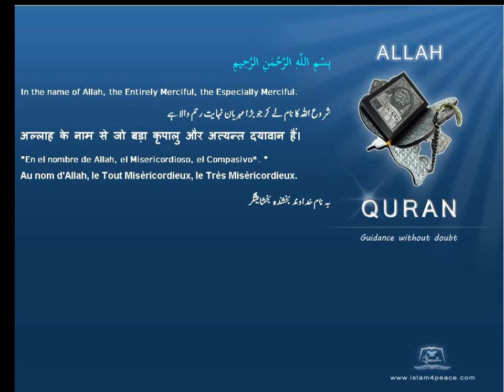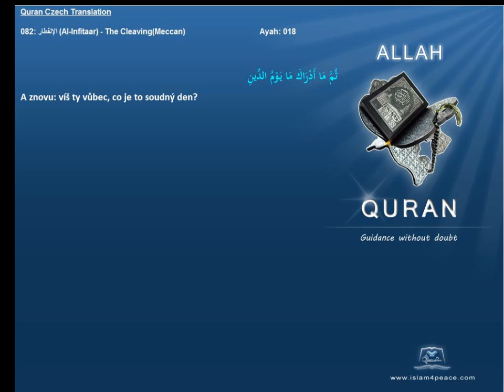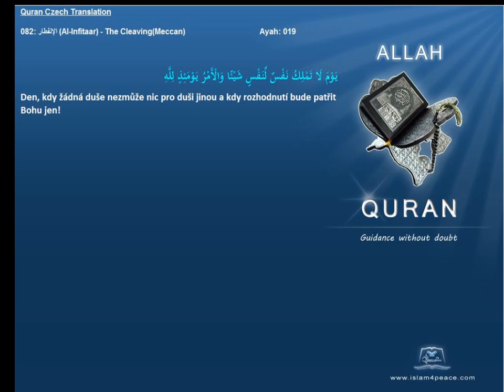Quran CZECH Translation 082 الإنفطار Al Infitaar The CleavingMeccan Islam4Peace com